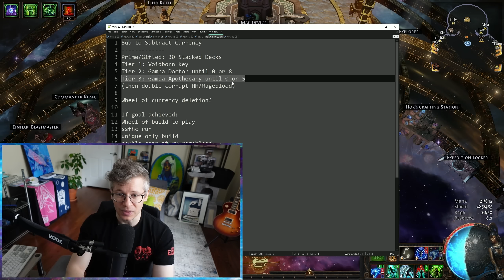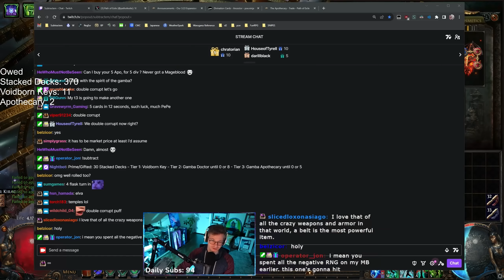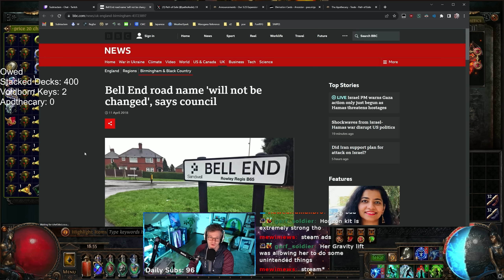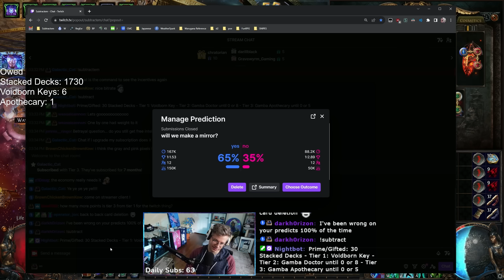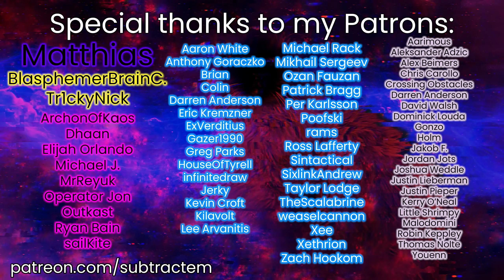I Need Your Help